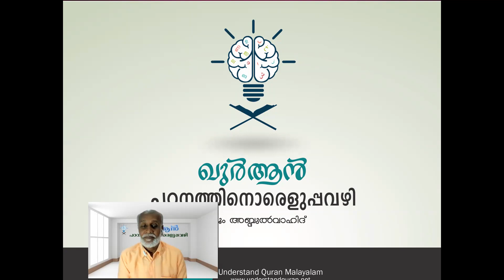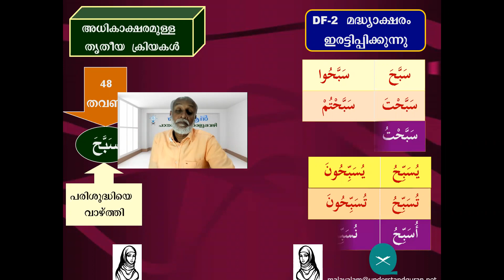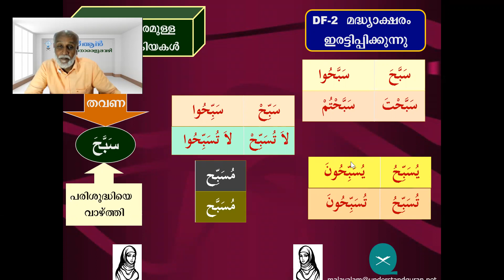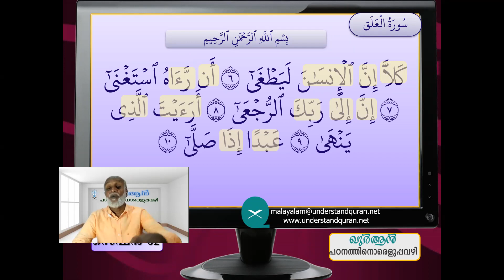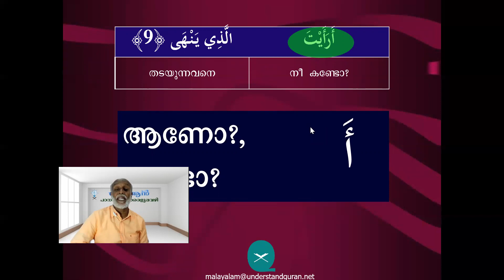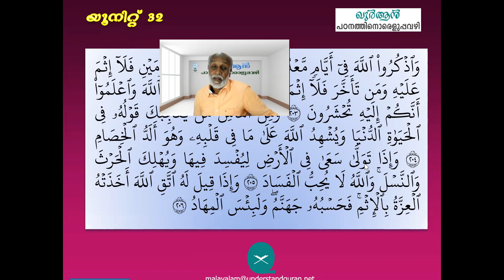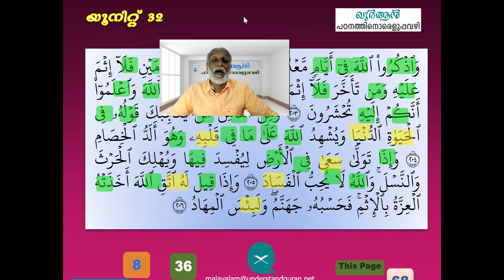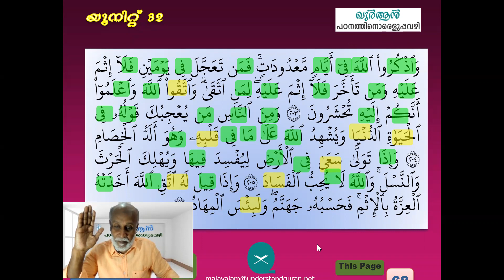Online Session 38 Unit 32